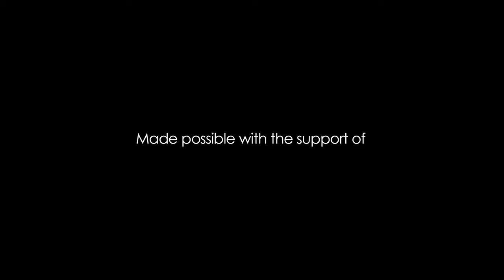We Are The Bread Making - Peter Katz EPK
'We Are The Reckoning' pre-sale on iTunes WORLDWIDE available NOW (except DE/CH/AT)

TOUR DATES

Thursday June 4th: St. Michael’s Secondary School, Stratford, ON TIX: The Queen’s Inn (161 Ontario St., Stratford), and at St. Michael CSS (240 Oakdale Ave, Stratford).

DESCRIPTION:
Created by documentary film-maker Melissa-Dozois, this short film captures an intimate and personal moment with Peter Katz as he bakes bread and talks about the creation of his new album 'We Are The Reckoning'.

Made possible with the support of the Ontario Media Development Corporation through the Ontario Music Fund.

We acknowledge the financial support of the Government of Canada through the Department of Canadian Heritage (Canada Music Fund) and of Canada's private radio broadcasters.